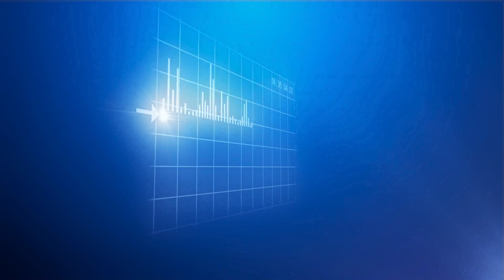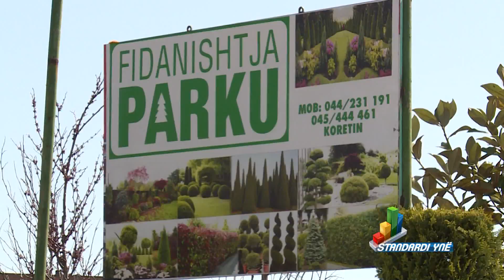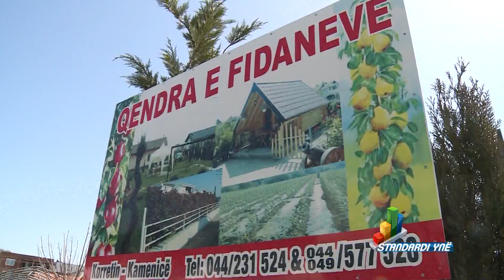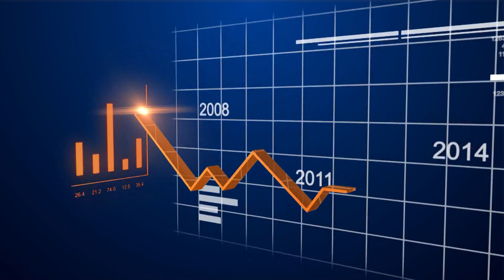Standardi yne - Fidanishtet e Koretinit 13.04.2018